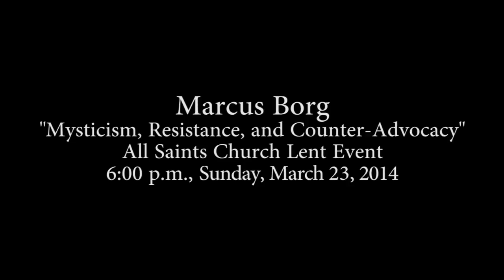Marcus Borg@All Saints: Mysticism, Resistance, and Counter-Advocacy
Presentation by Marcus Borg at the All Saints Church Lent Event, on Sunday, March 23, 2014, at 6:00 p.m.